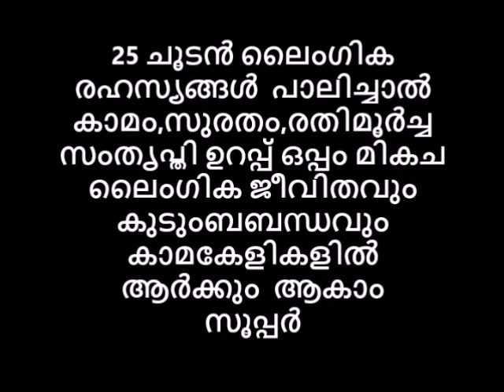കളിയിൽ ചന്തു തോറ്റിട്ടുണ്ട് പലവട്ടം ഇനി ഏതു വമ്പത്തിയും സുല്ലിടും ആരുണ്ട് അങ്കത്തിന് Reloaded